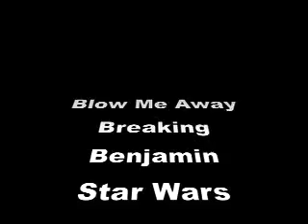Star Wars - Blow Me Away Video Montage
This is a montage of Star Wars Episodes II and III I made over a weekend, set to the song "Blow Me Away" by Breaking Benjamin. I used a themed approach to the chorus, with the first one being centered around the Battle of Geonosis, the second being about the space battle above Coruscant, and the final chorus about Obi-Wan and Anakin's duel, with a background focus on Anakin throughout the whole song.